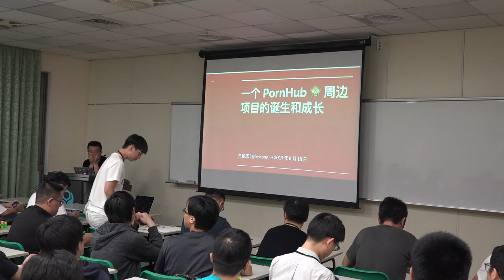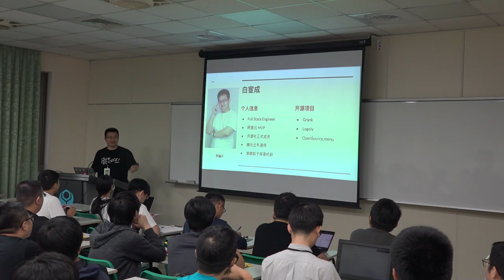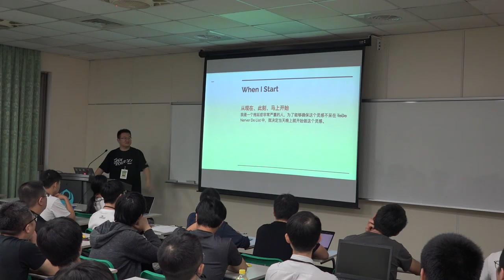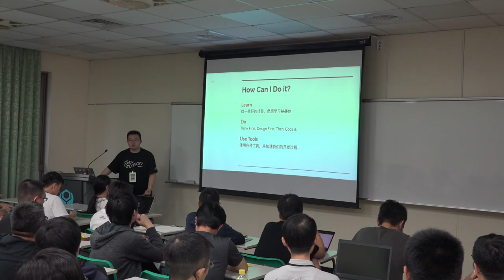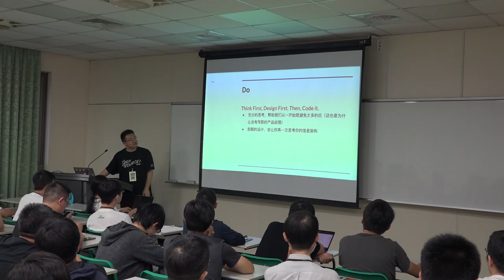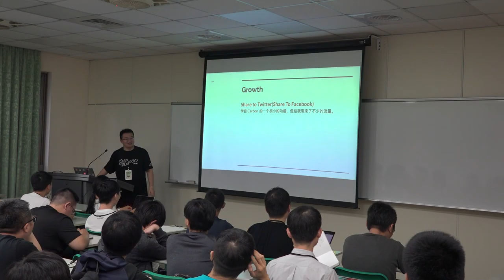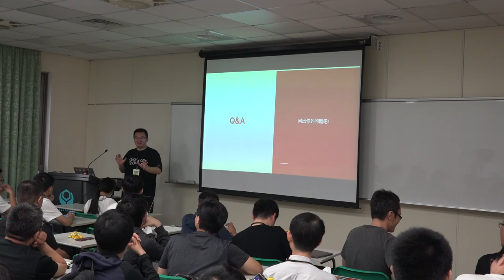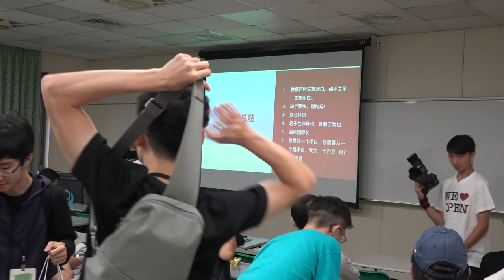[COSCUP 2019] TR411 DAY2 一个 PornHub 周边项目的诞生和成长